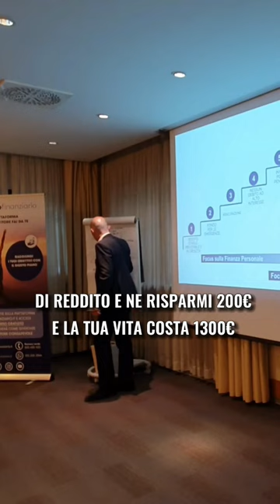L'investimento in conoscenza è quello che paga il miglior tasso d'interesse 💶investimenti